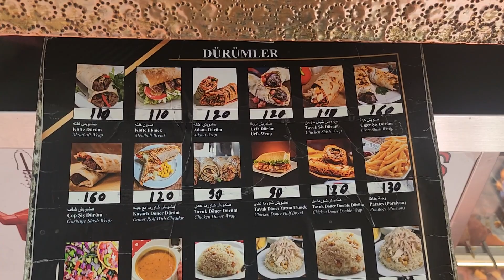Original Turkish Chicken Shawarma Doner Wrap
We passed by a street food stall before reaching Taksim Square in Istanbul selling fresh shawarma, and being a fan of shawarma back in the Philippines, I took the opportunity to order the original Turkish version right in the heart of Istanbul.